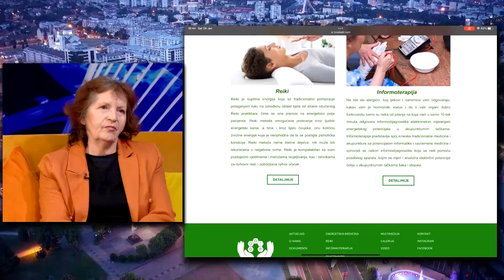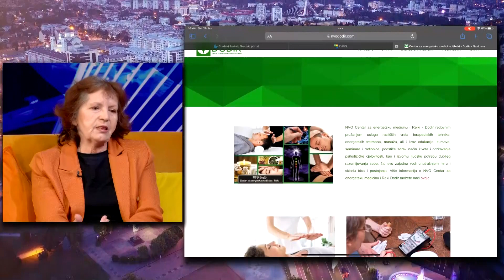Vikend na Gradskoj/ Reiki metoda/ Vesna Ivanović